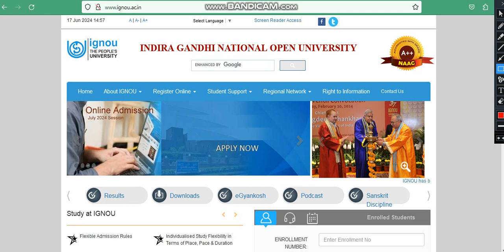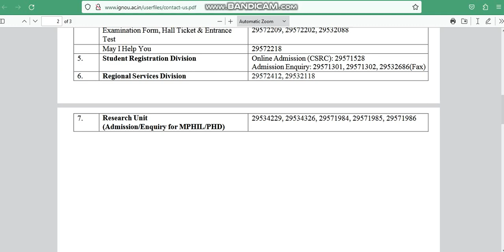IGNOU Contact Number how to contact IGNOU